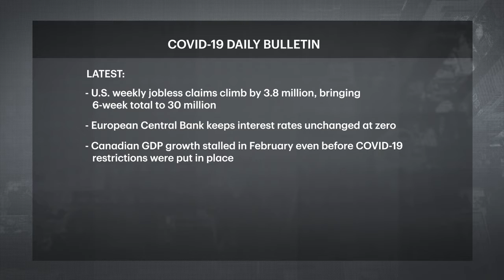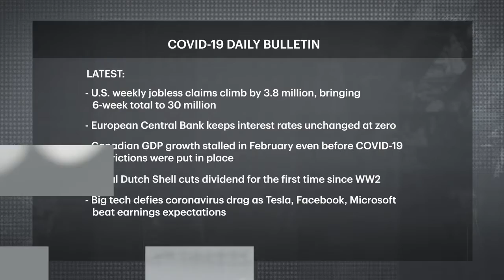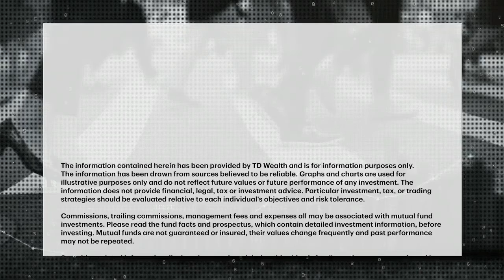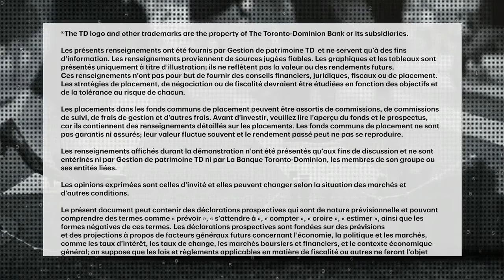Indoors and online How the current situation lockdown is changing retail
Recap of the biggest news of the day including the current situation developments, followed by a conversation about how COVID-19 is affecting retailers as consumers are shopping more online.